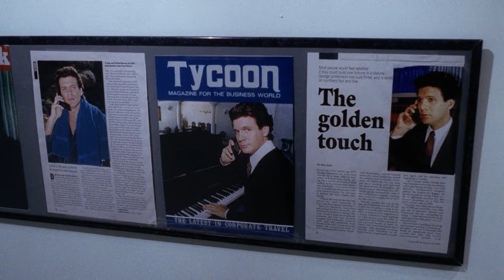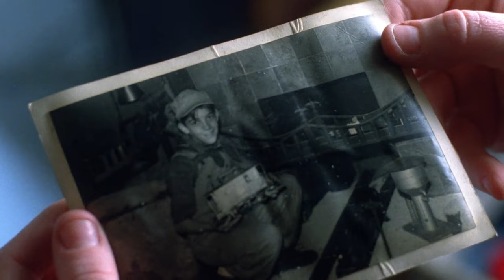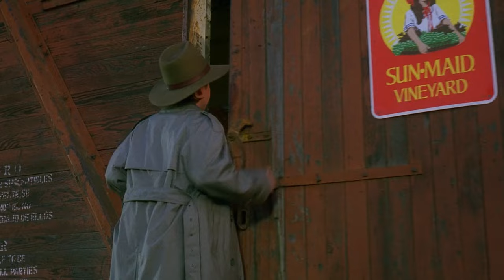Prehysteria! 2 | English Full Movie | Adventure Comedy Family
The film follows a group of unlikely heroes as they find themselves once again entangled in a wild and chaotic adventure when ancient creatures unexpectedly return to the modern world. With unpredictable events unfolding, they must protect their newfound friends while facing off against threats they never imagined possible. As tensions rise and the stakes get higher, the group discovers that there may be more at play than they initially realized. Get ready for a heart-pounding ride full of surprises, where danger and humor collide in an unexpected quest for survival.

Starring: Kevin Connors, Jennifer Harte, Dean Scofield

Directed By: Albert Band